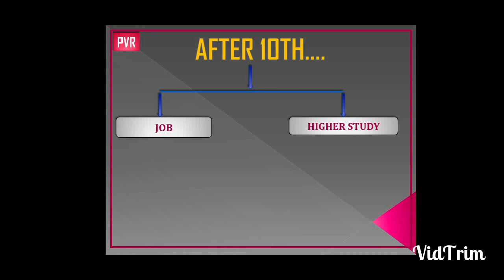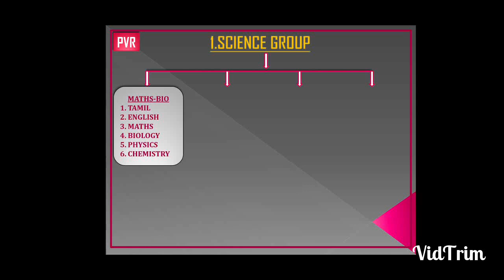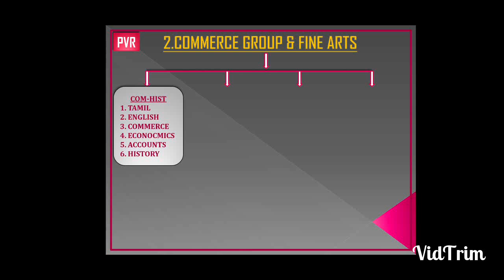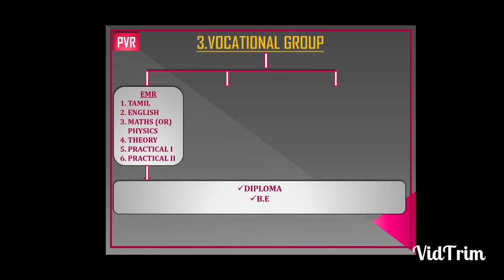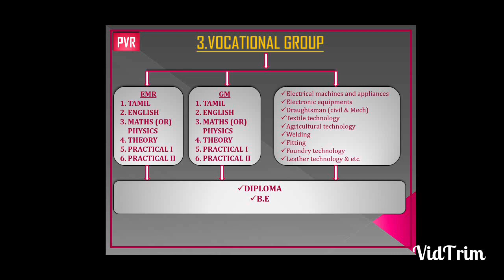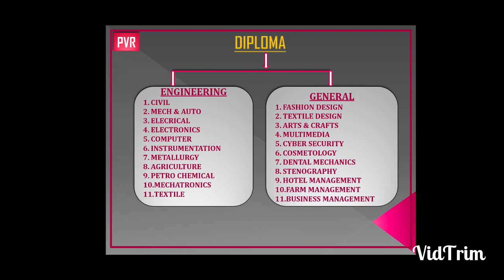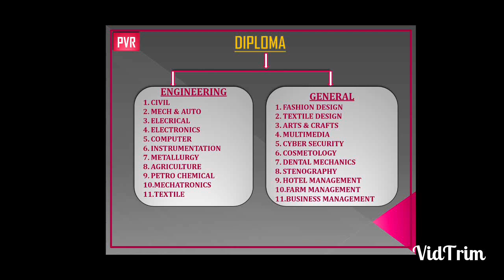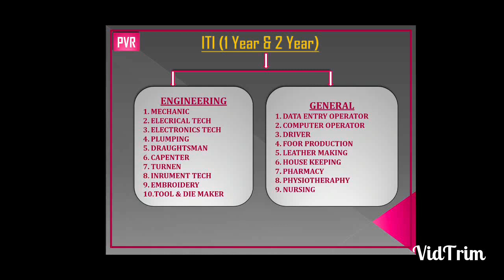10th- அடுத்து என்ன படிக்கலாம்?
10ஆம் வகுப்பு முடித்தவுடன் என்ன படிக்கலாம், 11ஆம் வகுப்பில் என்ன குரூப் தேர்வுசெய்யலாம், diploma வில் என்ன படிப்புகள் உள்ளன, iti ல் என்ன படிக்க்கலாம் போன்ற தகவல்கள் கொடுக்கப்பட்டுள்ளது.